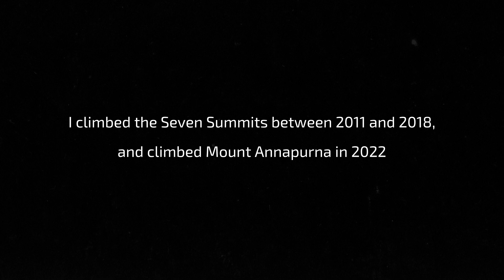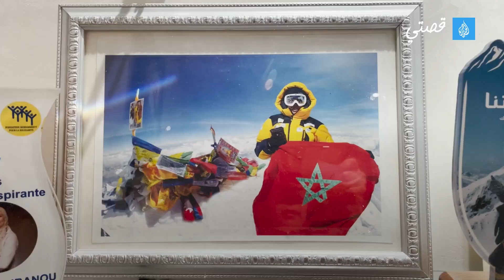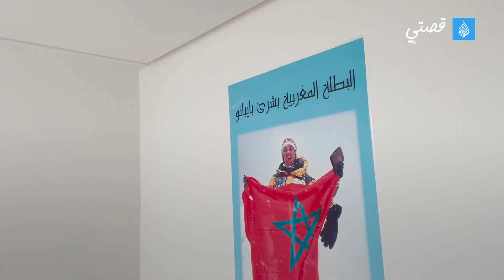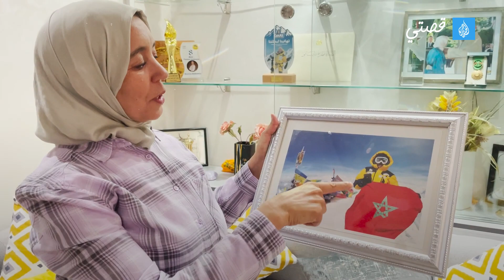My story.. Bushra and the Seven Summits Project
Bushra Bibano tells her story as the first Moroccan - and perhaps the first Arab lady- to succeed in climbing the seven highest mountain peaks in the world along a period of 11 years.